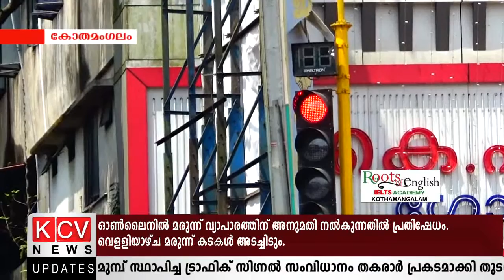കോതമംഗലം പി.ഒ.ജംഗ്ഷനില്‍ ദിവസങ്ങള്‍ക്ക് മുമ്പ് സ്ഥാപിച്ച സിഗ്നല്‍ തകരാര്‍ പ്രകടമാക്കി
കോതമംഗലം പി.ഒ.ജംഗ്ഷനില്‍ ദിവസങ്ങള്‍ക്ക് മുമ്പ് സ്ഥാപിച്ച ട്രാഫിക് സിഗ്നല്‍ സംവിധാനം തകരാര്‍ പ്രകടമാക്കി തുടങ്ങി.മുവാറ്റുപുഴ റോഡിലെ ടൈം കൗണ്ട്ഡൗണ്‍ പാനലാണ് കഴിഞ്ഞദിവസം മുതല്‍ പ്രവര്‍ത്തനരഹിതമായിരിക്കുന്നത്.ഇത് വാഹനയാത്രക്കാരെയോ ഗതാഗത നിയന്ത്രണത്തേയോ വലിയതോതില്‍ ബാധിക്കില്ലെങ്കിലും സിഗ്നല്‍ സംവിധാനത്തിന്‍റെ കാര്യക്ഷമതയില്‍ സംശയം ജനിപ്പിക്കുന്നുണ്ട്.ദിവസങ്ങള്‍ക്കുള്ളില്‍ തന്നെ തകരാറുണ്ടായെങ്കില്‍ ഇനിയങ്ങോട്ട് സ്ഥിതിയെന്താകുമെന്നാണ് സംശയം.പോലിസിന് വേണ്ടി കെല്‍ട്രോണ്‍ ആണ് സിഗ്നല്‍ സംവിധാനം സ്ഥാപിച്ചത്.